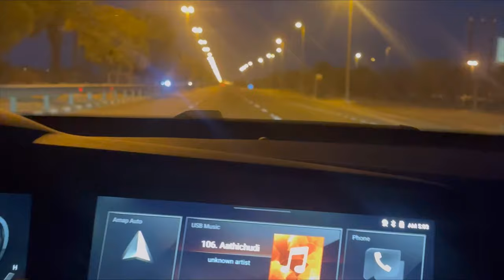Adventurous trip from Dubai to Salalah